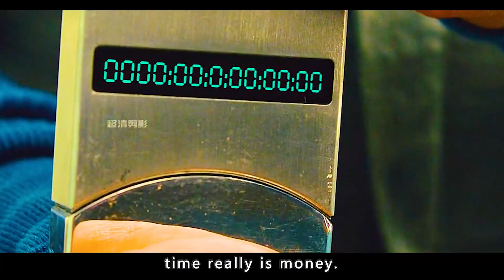Time became the currency that people used to exchange in the futuristic world.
In Time:In a future where people stop aging at 25, but are engineered to live only one more year, having the means to buy your way out of the situation is a shot at immortal youth. Here, Will Salas finds himself accused of murder and on the run with a hostage - a connection that becomes an important part of the way against the system.
Director
Andrew Niccol
Writer
Andrew Niccol
Stars
Justin Timberlake,Amanda Seyfried,Cillian Murphy

Movie and TV drama, no bad leads, please don't imitate.